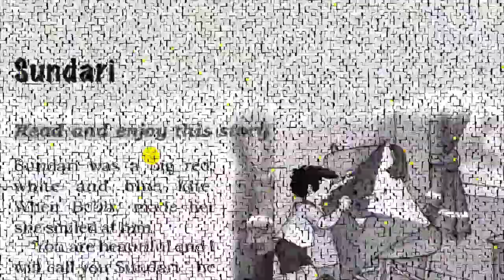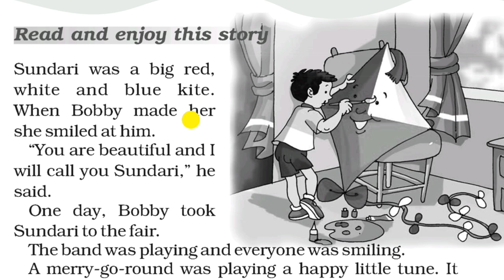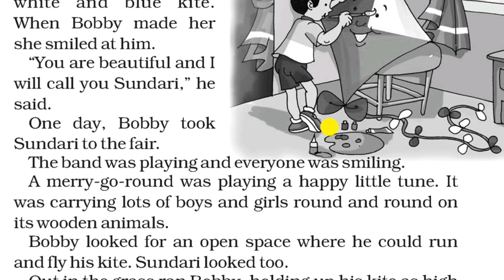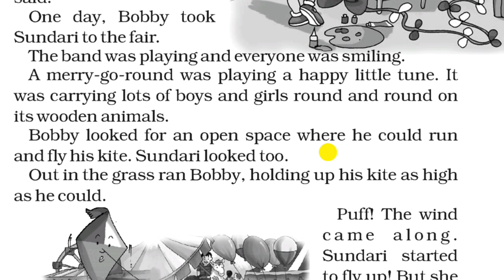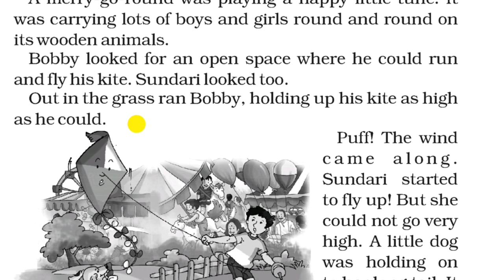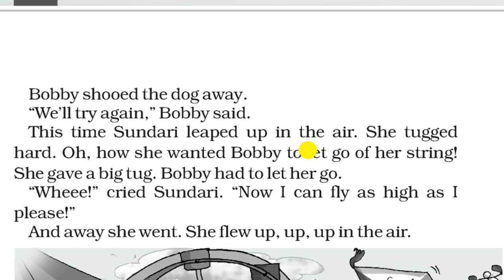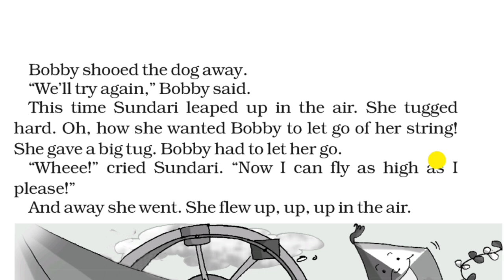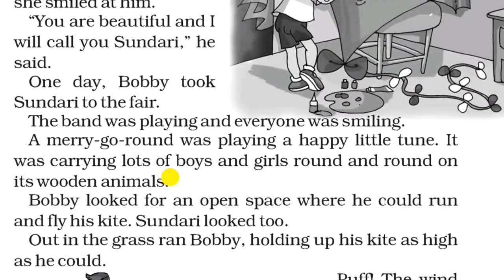"सुन्दरी" Story English to hindi translation |इंग्लिश पढ़ना कैसे सीखे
इस वीडियो में मैंने एक इंग्लिश की स्टोरी ली है और उसका मैं हिंदी में ट्रांसलेशन करूंगी, जिससे आप अपनी अंग्रेजी को सुधार सकते हैं। इसके द्वारा आप अंग्रेजी के शब्दों के अर्थ हिंदी में भी जान सकते हैं (Vocabulary practice)और अगर आप अपनी इंग्लिश रीडिंग (English Reading Practice)को इंप्रूव करना चाहते हैं तो वह भी आप कर सकते हैं। इसके द्वारा आप अपनी इंग्लिश बोलने की स्किल को भी सुधार सकते हैं या सीख सकते हैं।

Improve your:

English vocabulary, English reading, English to Hindi translation, improve your Tense,moral story translation, translation English to hindi, Hindi to english translation, English story, English moral story